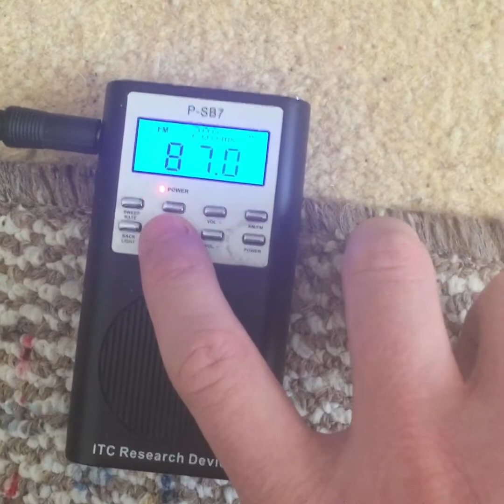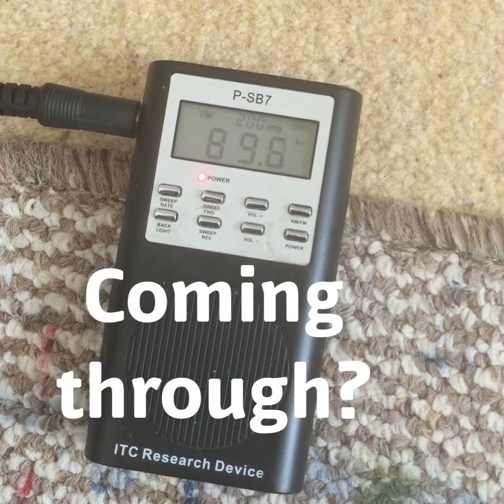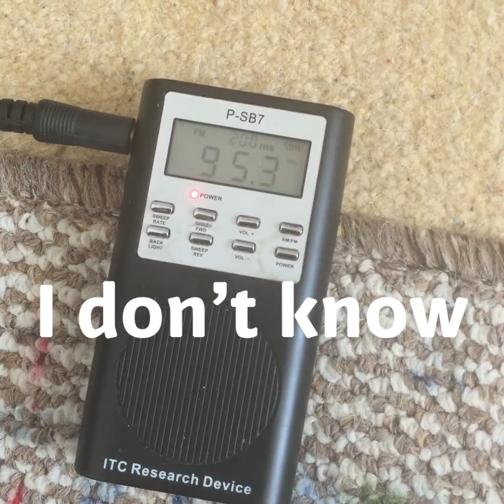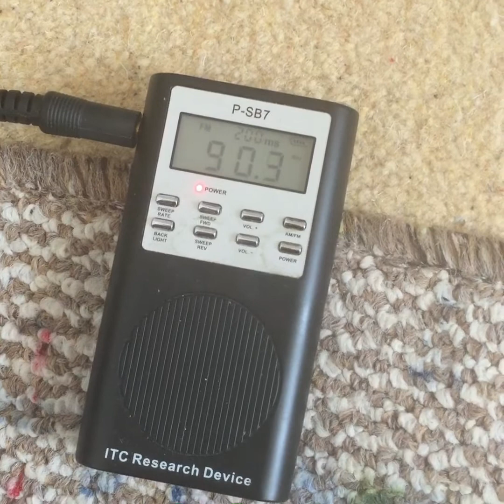Sarah Vaughan Celebrity Ghost Box Interview Evp